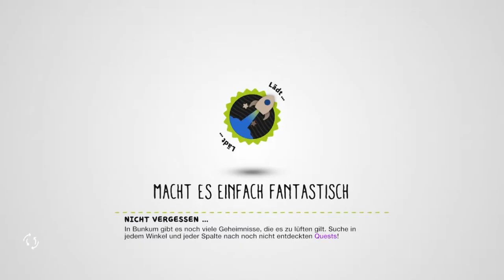LittleBigPlanet 3 #19 - Alle vereint, oder doch nicht...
►Mitspieler:
►Spiel: LittleBigPlanet 3
►Server:
    - TzM Clan-Seite: trrickzzmasters.clans.tv
►Zylop Network:
Zylop Network ist ein zuverlässiges Netzwerk welches auch kleine YouTuber unterstützt. Egal ob du Gamer oder Künstler bist kannst du von ZylopNetwork die nötige Unterstützung bekommen um mit deinem Kanal erfolgreich zu werden. ZylopNetwork kann deine Projekte sponsorn, und dies ist zu 100% kostenlos für dich.

Solltes du jetzt Interesse haben kanst du dich ) weiter informieren.

✗= Affilliate Links
Wenn ihr auf einen der Links mit dem Zeichen (✗) klickt und dort etwas kaufst oder wie bei ZylopNetwork dich dort bewirbst und angenommen wirst unterstützt du uns automatisch ohne das zusätzliche Kosten auf dich zukommen.